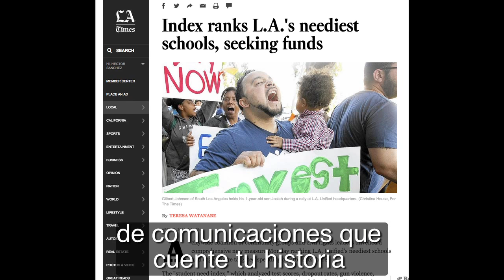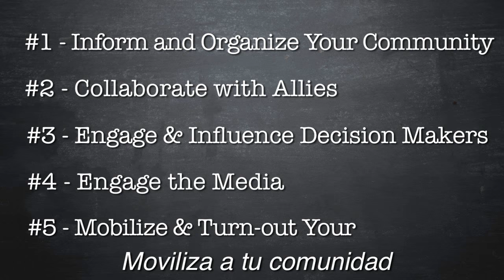5-Steps for Bringing Educational Justice to Your Community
Do you want to learn how to organize like a pro? Check out these basic steps that every organizer needs to follow to build a successful campaign. Based on a resounding community victory in Los Angeles to bring more resources to the highest-need schools, this video aims to inspire other communities to take action to fight for equity!